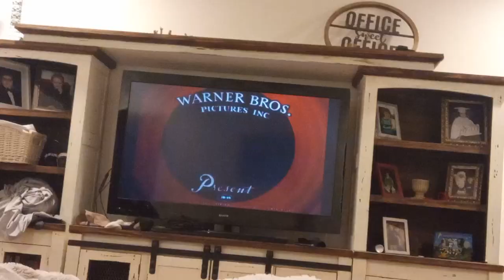Hare Remover (1946) Intro Ugh? On Boomerang